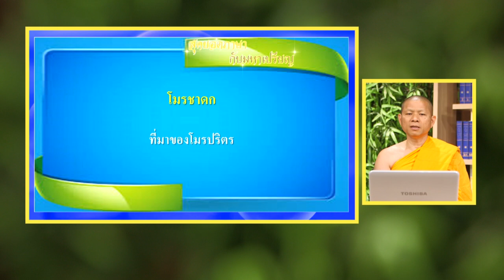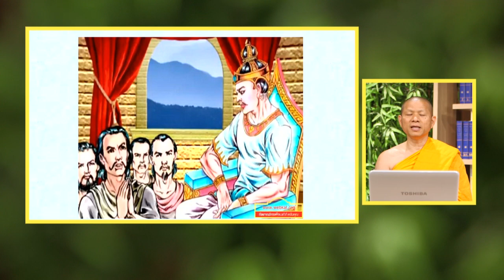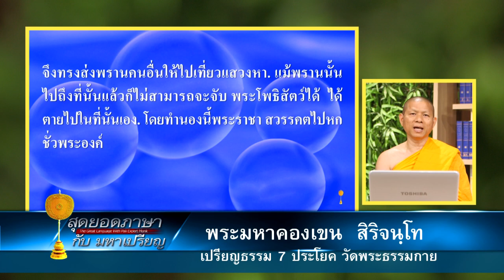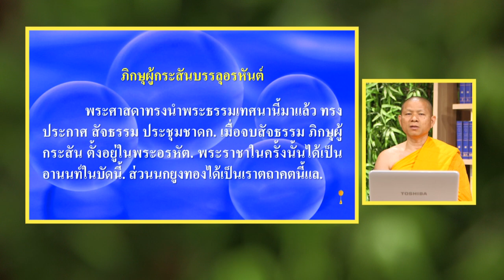พระสูตร ตอนที่ 8 : สุดยอดภาษา กับ มหาเปรียญ